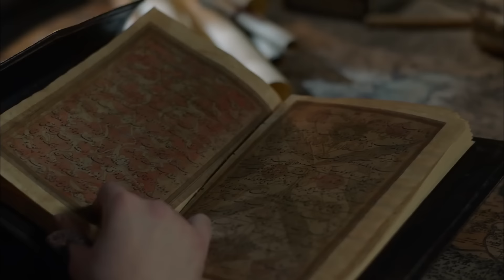Kosem La Sultana | Capítulo 85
¡Tomando nuevas decisiones, el Sultán Murad está comenzando una nueva era en la capital! ¡Aumento de la presión en las obras de Payitaht para Gülbahar Sultan y Sinan Pasha! ¡Ayşe, que no se deshace de su remordimiento, decide confesar todo escribiendo una carta a Farya! Sultán Murad, Mustafa ¡La decisión de Mustafa da! ¡Gevherhan y Atike, que aprendieron la regla del sultán Murad, caen al fuego! ¡Kösem Sultan le da una gran lección a Şehzade Bayezid! ¡El sultán Murad, que fue a Iznik con los príncipes, se encuentra cara a cara con la muerte!

Yeni kararlar alan Sultan Murad payitahtta yeni bir devir başlatıyor! Payitahtta artan baskı Gülbahar Sultan ve Sinan Paşa’nın işine yarıyor! Vicdan azabından kurtulmayan Ayşe, Farya’ya mektup yazarak, her şeyi itiraf etmeye karar veriyor! Sultan Murad, Silahdar Mustafa’nın hükmünü veriyor! Sultan Murad’ın hükmünü öğrenen Gevherhan ve Âtike ateşe düşüyor! Kösem Sultan, Şehzade Bayezid’e büyük bir ders veriyor! Şehzadelerle İznik’e giden Sultan Murad ölümle burun burun geliyor!

Принимая новые решения, султан Мурад начинает новую эру в столице! Повышение давления в Payitaht работает на Гулбахар Султана и Синан Паша! Айше, которая не избавляется от своего раскаяния, решает признаться во всем, написав письмо Фарье! Султан Мурад, правитель Мустафы Мустафа дает! Геверхан и Атике, изучившие правила султана Мурада, падают в огонь! Kösem Sultan дает отличный урок Шехзаде Баязиду! Султан Мурад, который отправился в Изник ​​с принцами, сталкивается со смертью!